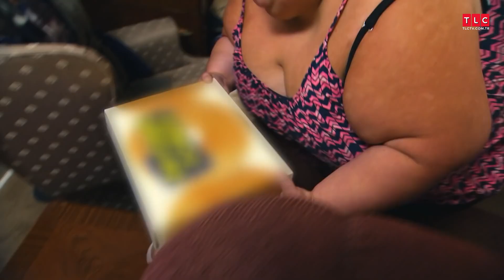Alicia'nın Yemeklere Olan Sevgisi | Ağır Yaşamlar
Ağır Yaşamlar programında zayıflama ve hayatlarını geri kazanma mücadelelerine tanık olduğumuz kişiler, bir senenin ardından şimdi ne yapıyorlar dersiniz?